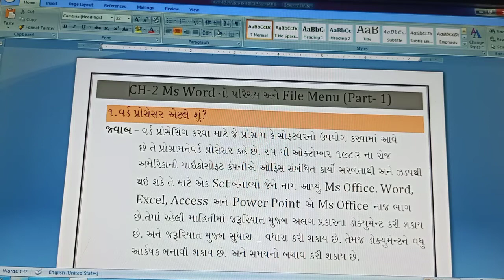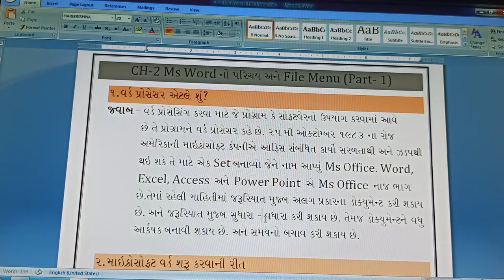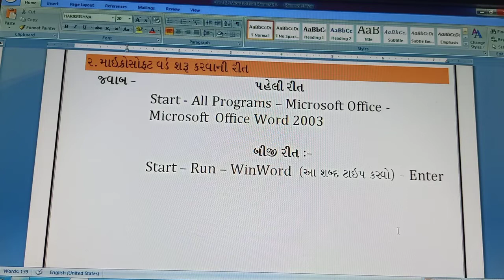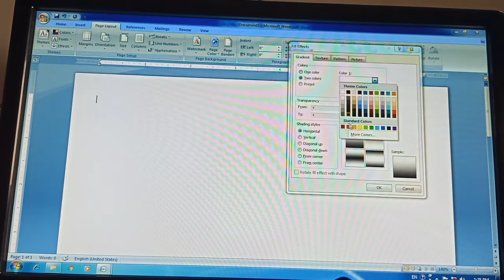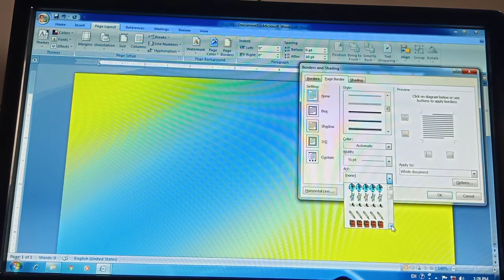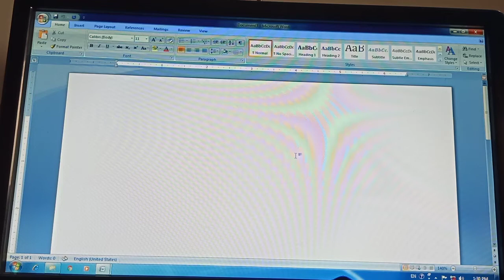GUJ MED STD 5 CH 2 MS WORD & FILE MENU WORD PROCESSOR & HOW TO START WORD PART 1